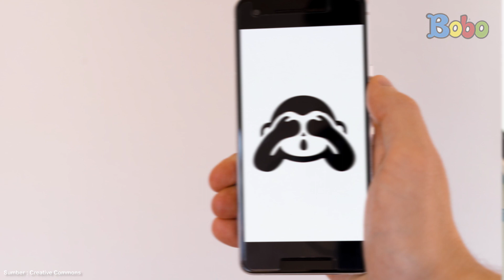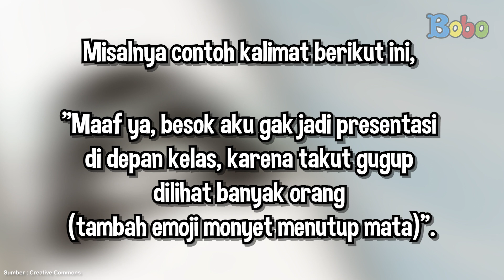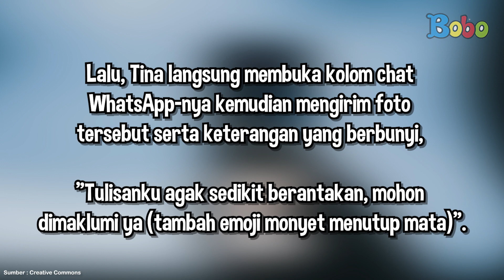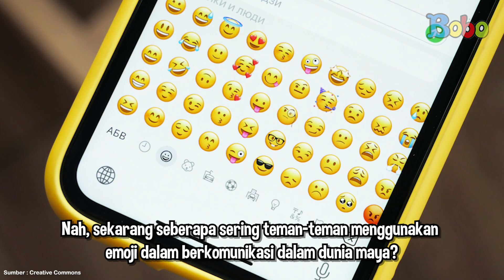Fakta Menarik - Fakta di Balik Emoji Monyet Menutup Mata, Arti dan Makna Sebenarnya!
Emoji seringkali digunakan dalam berkomunikasi melalui aplikasi pesan yang sedang tren saat ini. Salah satu emoji yang banyak digunakan adalah emoji monyet menutup mata. Apakah teman-teman sering menggunakannya? Rupanya, ada arti tersendiri dari emoji monyet menutup mata itu, lo! Apa saja, ya, arti maknanya? Kita cari tahu, yuk!

Penulis Naskah : Marisa Febrilian

Assisten Editor: Glent Bonefasio
Video Editor & Videografer: Inggar Rivaldi, Vinnie Januarty Wongso, Aria Pratama
Creative Art : Revydia Darmawan, Donny Suryanto, Anastasia A.C.